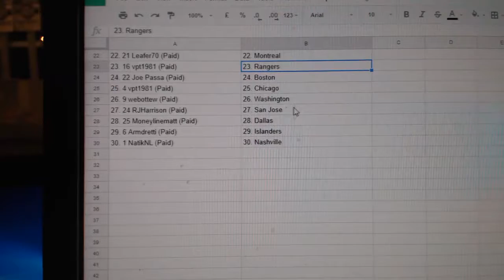Team Randoms - C&C GB #7922